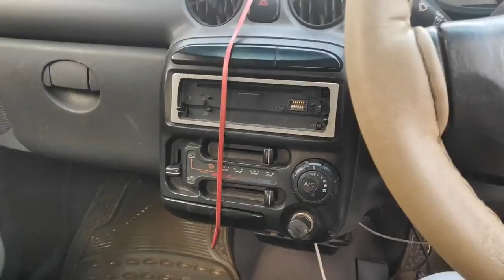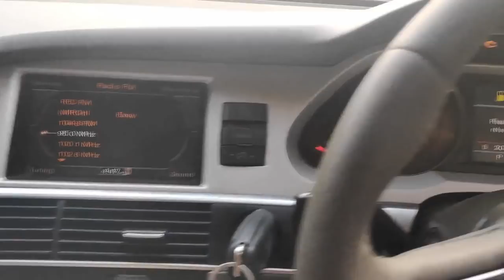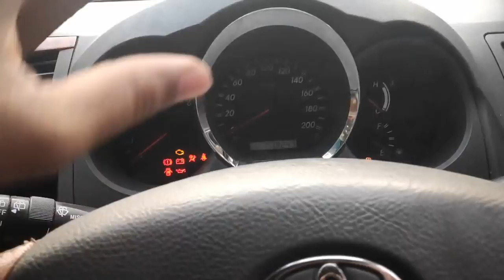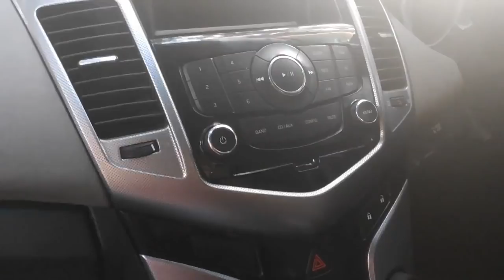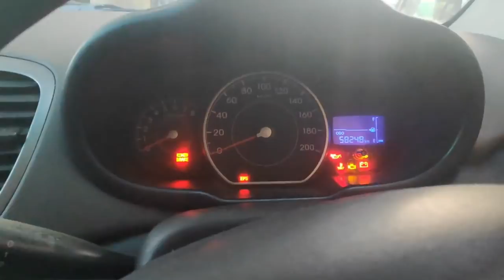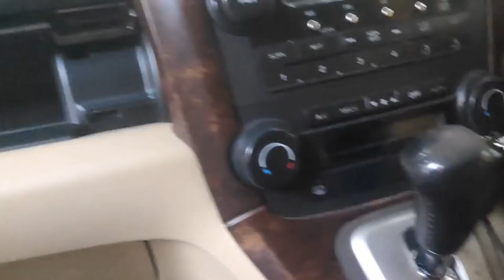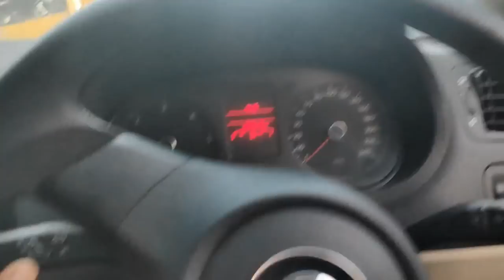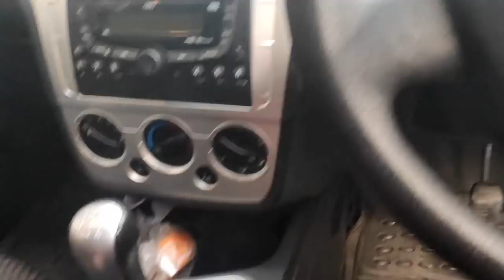cheapest second hand car market || cars start only 50000 rs || car loan available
be a part of my channel

 if you want to buy anything
open this link now

get address on instagram
यह सिर्फ एक परमोशनल वीडियो ह जानकारी के  लिए  यह से सामान लेना या न लेना आप की मर्जी ह  ,  अगर आपके साथ कोई धोका होता ह या नुक्सान होता ह तो इसमें हमरी कोई जिम्मेदारी नहीं  हैं  ||